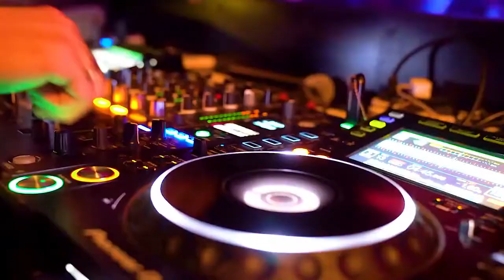Marty Mate - Definition Of House (Video Preview)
Simply enjoy & dance 🙂 My track "Definition Of House"  available now.

Label: DJ Camp - Slovak Association supporting DJs, producers and club-culture in Slovakia.